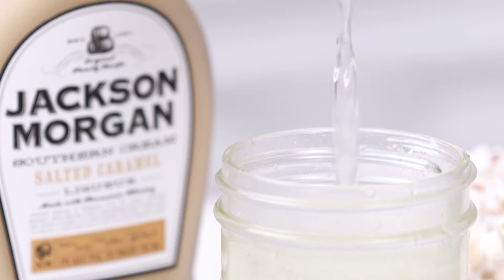"The Great Poptini" Salted Caramel Martini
Jackson Morgan Salted Caramel Popcorn Martini
Prep time: 10 minutes (plus chilling)
Cook time: 0 minutes
Ready in: 10 minutes
Serves: 1
Ingredients:
For popcorn syrup
4 cups water
2 cups sugar
1/2 teaspoon salt
4 cups plain popcorn, popped
For martini
1 part popcorn syrup
1 part Jackson Morgan Southern Cream in Salted Caramel
2 parts vodka
Caramel popcorn (optional)
Method:
1. Make popcorn syrup by bringing water, sugar, and salt to a simmer over medium heat.
Remove from heat and stir in popcorn. Let mixture cool to room temperature. Strain
through a fine mesh strainer, pressing down on solids to extract as much liquid as
possible. Store popcorn syrup in an airtight container in the refrigerator until ready to use.
2. To make martini, fill a shaker with ice and add popcorn syrup, Salted Caramel liqueur, and vodka. Shake at least 30 seconds and strain into a glass. Garnish with caramel popcorn and serve immediately.